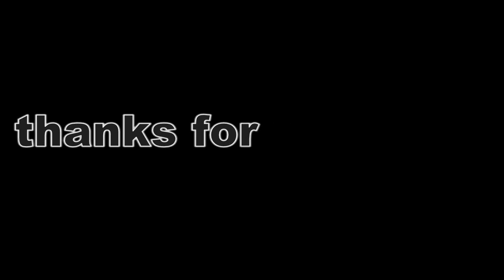pit bike 125cc part 2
pit bike 125cc camera gopro hero 2